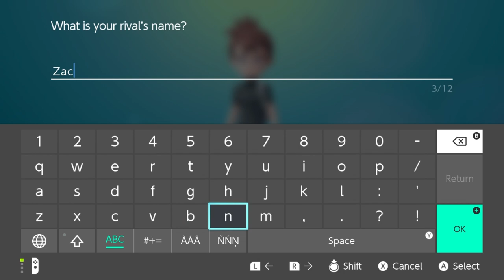Pokemon Let's Go Eevee Gameplay Walkthrough Part 1 - FULL GAME Nintendo Switch!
Pokemon Let's Go Eevee Gameplay Walkthrough Part 1 on the Nintendo Switch as Pokemon Lets Go Pikachu and Eevee are FINALLY out and today we begin our adventure in the beloved Kanto region! What surprises await in this Pokemon Yellow re-imagining? Are YOU diving in this weekend?

Pokemon Let's Go Pikachu Gameplay Walkthrough Part 1 - FULL GAME 1+ HOURS Nintendo Switch!